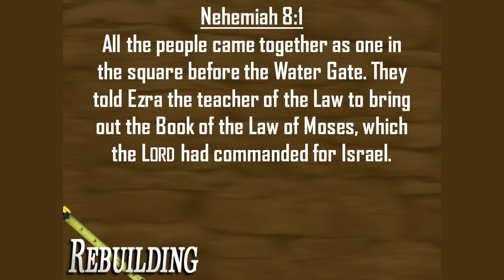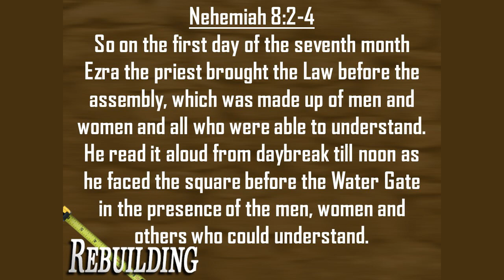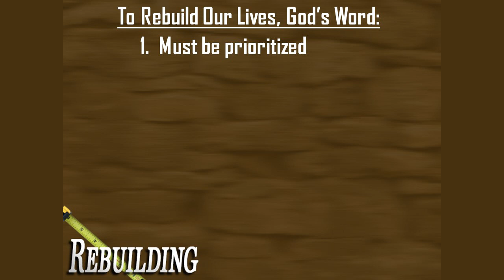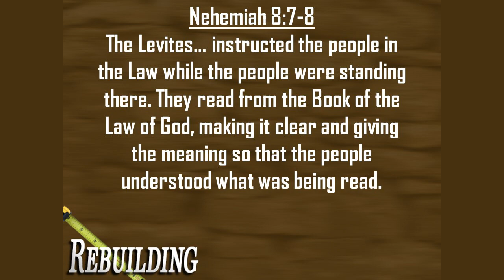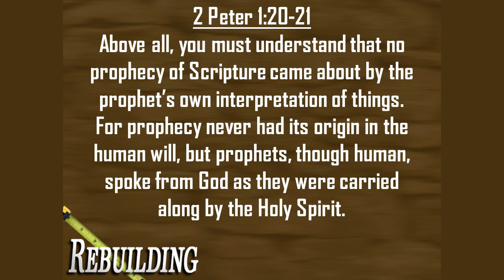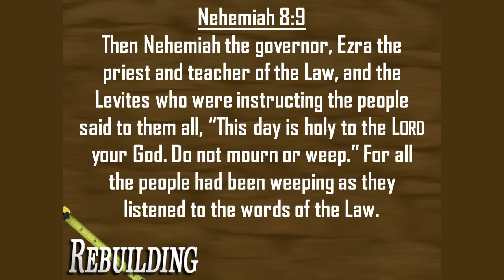Rebuilding a Foundation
Sometimes the problems we face in life are the result of a faulty foundation.  God longs to change that and change us by helping us rebuild our lives with Him and His word as our sure and strong foundation!